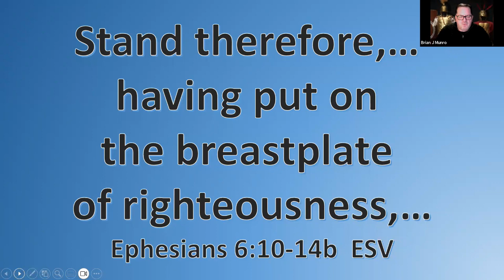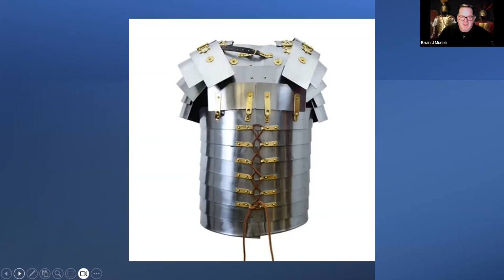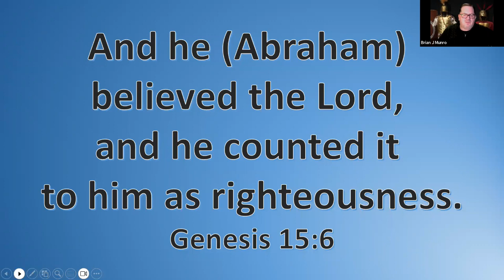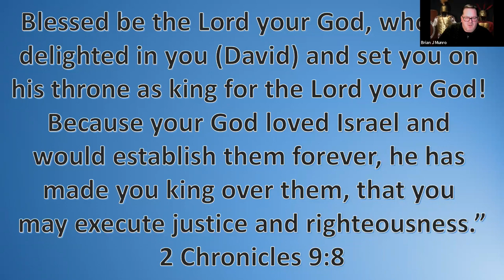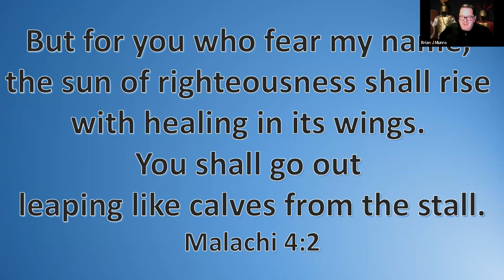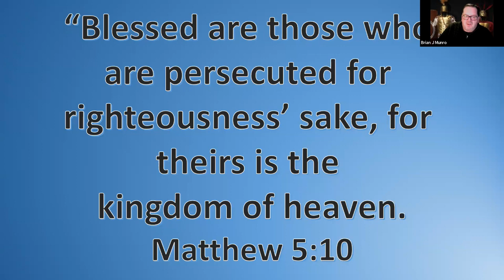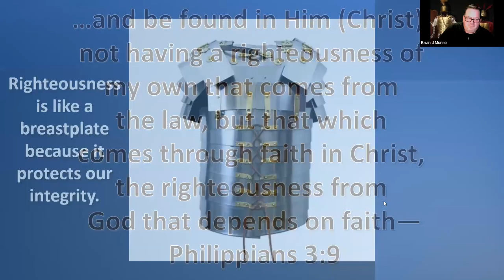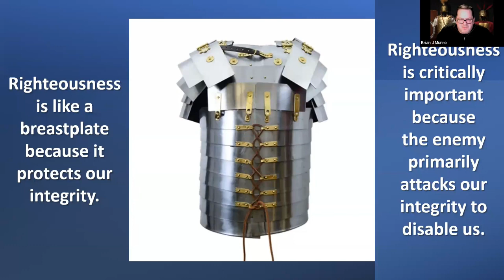2024 - Week of Spiritual Focus - The Armor of God - The Breastplate of Righteousness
KFBC Spiritual Focus Week - 2024
The Armor of God - Ephesians 6:10-18
The Breastplate of Righteousness